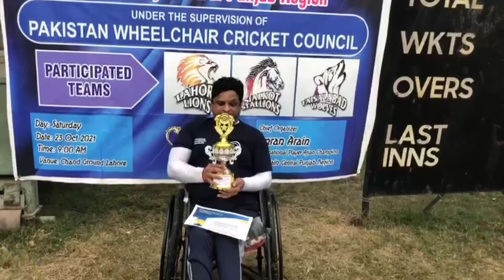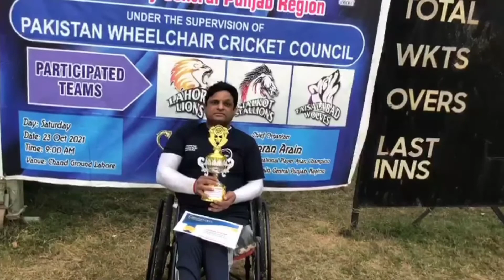National Cricket Player Waqar Ali Best Pakistani Wheel Chair Cricket Play Road accident 2 leg Daimeg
نیشنل کرکٹ پلیئر وقار علی دونوں ٹانگیں روڈ ایکسیڈنٹ میں ڈیمج ہوگئیں ویل چیئر پر اتنی زبردست کرکٹ کھیلتے ہیں

Produced by G5 News HD

For latest news update from all over the world 🌍🌍🌍🌍🌍

Hamari team ka hissa Ban Kar Apne Alqay Ky garib Logon ki awaaz bane kabza Mafia ke khilaf awaaz uthaen Logon ki stories Karen highlight hamari team ka hissa Ban Kar

Agar aapko shauk hai roadshow karne ka crime show karne ka hamari team ka hissa Ban Kar Karen roadshow crime show Apne talent ko Karen famous Puri duniya ke samne